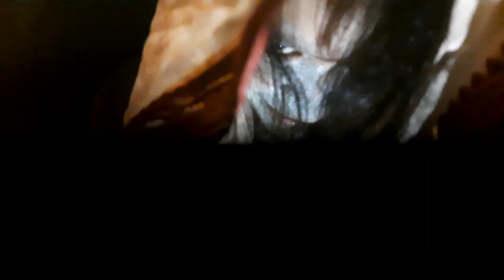|| I noticed something very creepy in my room | Vlog - 3 | Raunak Jha ||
hi everyone I hope you all enjoyed this video if yes then do like it share it and keep supporting as you all always do love you all thank you